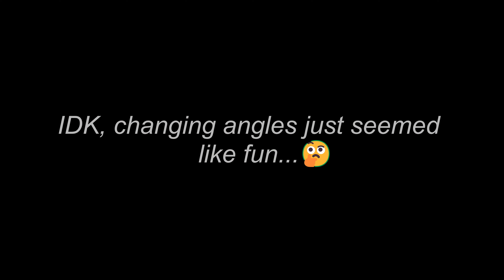Sony FX Cameras Firmware Updates Rant - Significant Updates Come Too Late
Courtesy of Track Club use the link for free 30 day, all-access trial

Sony a7SIII
Sony FX30 Body Only
Sony FX30 w/Audio Top Handle
Sony 35mm f/1.8
Sony 15mm f/1.4 G

AUDIO GEAR USED IN THIS VIDEO
Earthworks Ethos (Silver)
Earthworks Ethos (Black)
Rodecaster Duo
Gator Frameworks Boom Arm
Shure SM7B

LIGHTS, TRIPODS, & BAGS I USE
Godox UL-150ii Bi
Godox TL180
Neewer TL60 Neewer TL60

As promised, here is a list of common frame rates and common shutter angles and the corresponding shutter speeds if you just want to copy and paste.

180 degrees
24 fps 1/48 (1/50)
30 fps 1/60
60 fps 1/120
120 fps 1/240

90 degrees (half as much light so double the shutter speed from 180 degree shutters)
24 fps 1/96
30 fps 1/120
60 fps 1/240
120 fps 1/480

45 degrees (half as much light as 90 degrees so double the values or quadruple the values from 180)
24 fps 1/192
30 fps 1/240
60 fps 1/480
120 fps 1/960

270 degrees
24 fps 1/32
30 fps  1/40
60 fps 1/80
120 fps 1/160

360 degrees
24 fps 1/24
30 fps 1/30
60 fps 1/60
120 fps 1/120

Chapter Markers
00:00 Does Sony risk upsetting people?
01:02 Sony firmware update schedule for 2024
02:34 What's the FX6 getting?
03:47 What are the FX3 & FX30 getting?
05:18 What's missing from the FX3/30 update?
06:44 Still waiting for a7SIII & a1
07:34 What's missing from a7SIII update?
08:27 Shutter angle is important
11:44 Rant. Why is Sony playing this game?
13:07 No new cameras in 2024?
14:56 They keep segmenting lines further & further